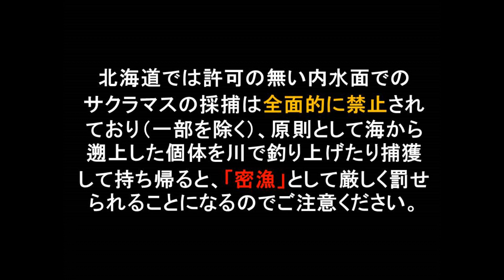（北海道）サクラマス＆アメマスの水中映像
北海道はでっかいどー。なんにしろヒグマが怖い（ﾌﾞﾙﾌﾞﾙ

ニコニコ動画にてその他動画アップしています。よろしければそちらもどうぞ。